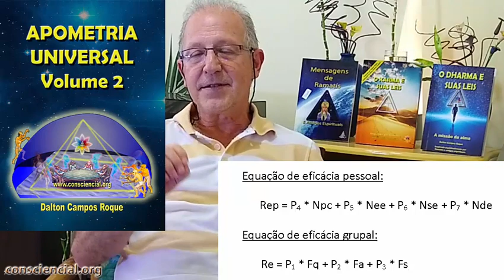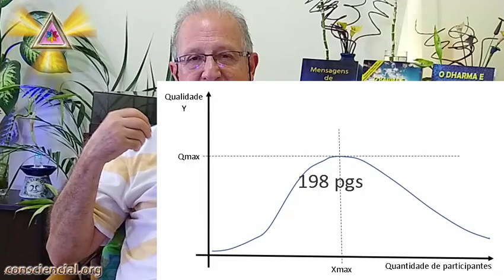Café com Dalton 081 - Apometria Avançada e suas Ferramentas - Aula 3 de 8 - Dalton Campos Roque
Terceira Aula das Ferramentas da Apometria - Aula 3 de 8.

Falo de cosmoética e ética e sobre os delírios místics que assolam a web mundial.
Talvez eu atraia a ira de quem se identifique, ou seja, a pessoa confessa e se entrega pela LEI DOS SEMELHANTES. Mas não ponho panos quentes, falo a verdade, como em todas as minhas obras, pois assumi tal compromisso com os amparadores, mentores e mestres antes de reecarnar e esta é minha missão, meu dharma e meu propósito.

Falo das coisas boas - os pontos positivos - chamando de "bênçãos da Apometria" e também dos "pesares da Apometria ou pontos negativos.

Eu comecei a listar as 2 coisas: as bênçãos e os pesares da Apometria, mas depois parei.

Vou montar as duas listas nos vídeos finais, me acompanhe até lá.

Nada do que eu falo é pessoal, é um julgamento ou condenação. Se você é um terapeuta mega blaster do unicórnio rosa da 9ª dimensão, pode sentar comigo e tomar um café, não tem nenhuma emoção densa no que digo, ok?
E-book Apometria Universal Vol 1
E-book Apometria Universal Vol 2
E-book Apometria Universal Vol 3

E-book Apometria Universal - V2 impresso e V4 em e-book